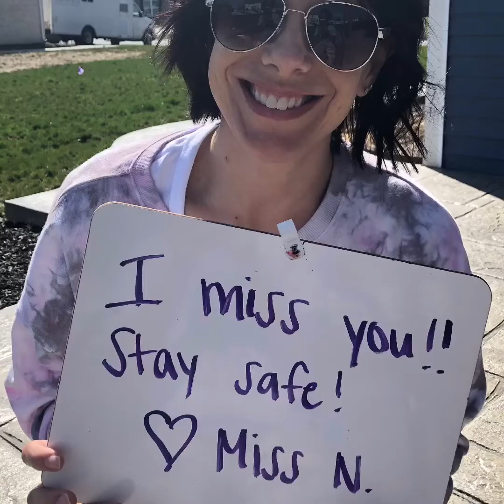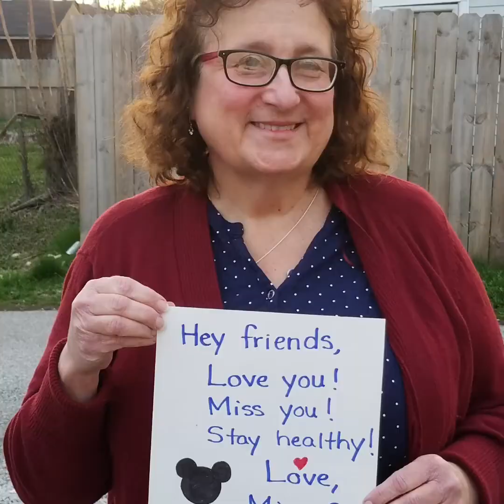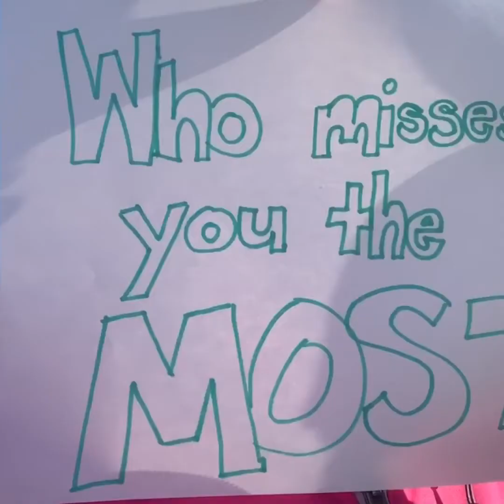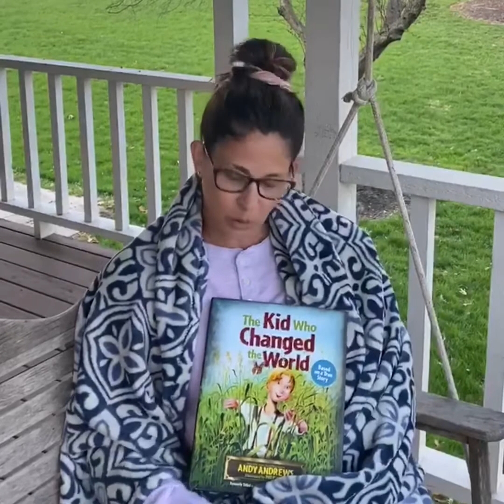We miss our BEARS!!!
McClelland Elementary teachers share their feelings about our students!